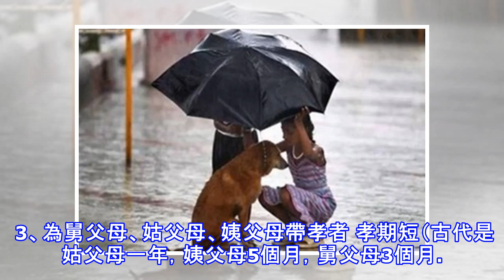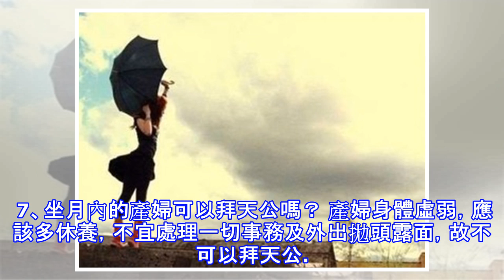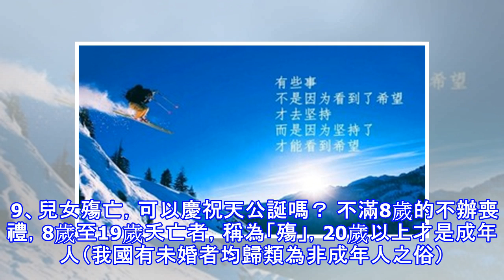你以為天公人人都能拜？這9種人請迴避, 否則一整年都會衰運連連, 慘過犯太歲 ?!